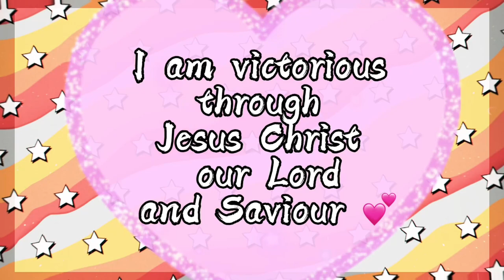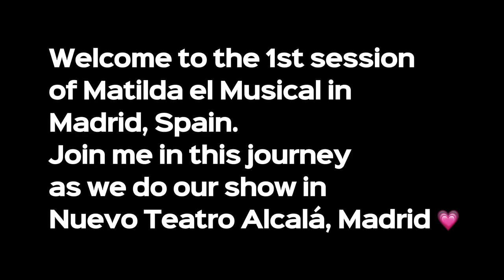PRESENTATION OF MATILDA EL MUSICAL MADRID SPAIN / Reisha Tv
Welcome to the 1st session
of Matilda el Musical in
Madrid, Spain.
Join me in this journey
as we do our show in
Nuevo Teatro Alcalá, Madrid 💗